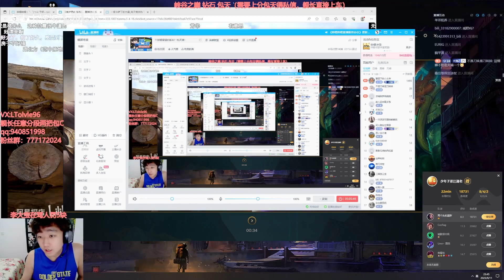When Rank 1 Leblanc meet Akali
Check out Chinese ADC : @cnadclol

Midlane Channel : @cnsupermid